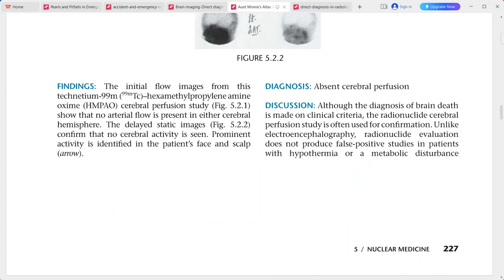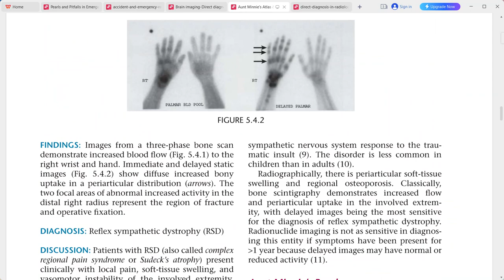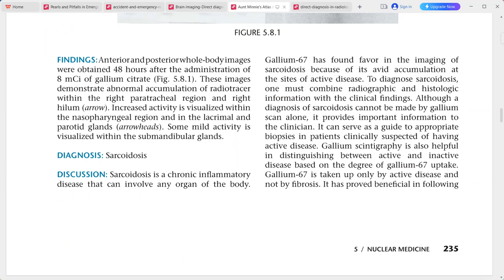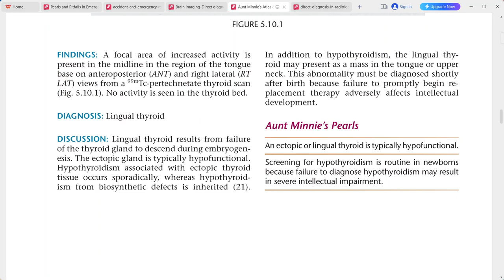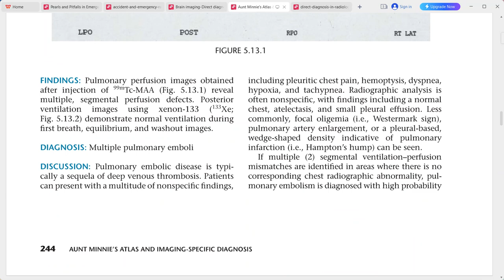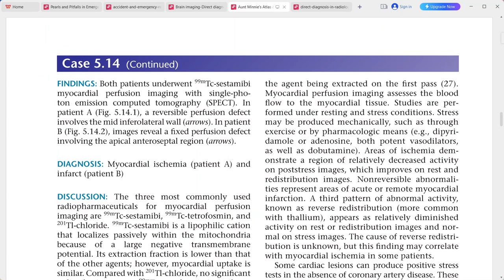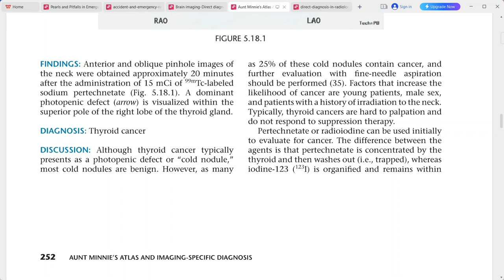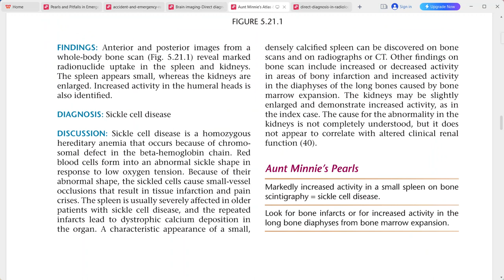AUNT MINNIE ATLAS OF RADIOLOGY